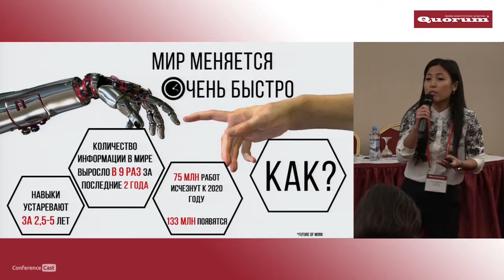Александра Мин, Coca-Cola HBC Russia. КЕЙС: Кросс-результаты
Корпоративное обучение 2019 + Управление знаниями, 10-12 апреля 2019, Москва

КЕЙС: Кросс-результаты

Александра Мин, Capabilities Development Expert в Coca-Cola HBC Russia. Финалист конкурса HR Голос (2 место).

Опыт программ корпоративного обучения с другими компаниями. Положительные
финансовые и косвенные результаты

    - Программа «Supply Chain Leaders – развитие без границ»
    - Опыт кросс-корпоративного обучения сотрудников крупнейших
    - компаний отрасли
    - Более 60% участников получили новые назначения
    - Реальные финансовые результаты
    - Программа будет расширяться